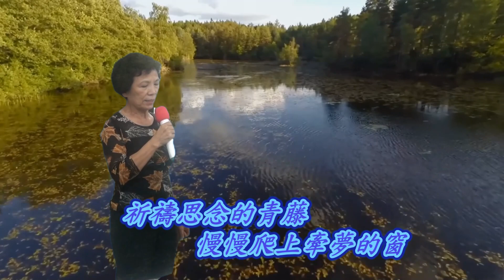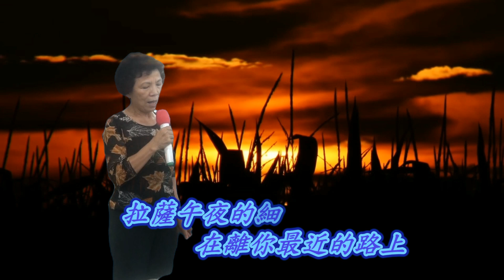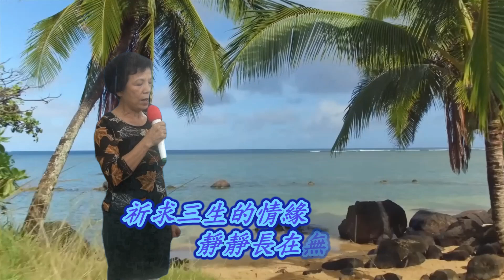拉薩夜雨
林秀美